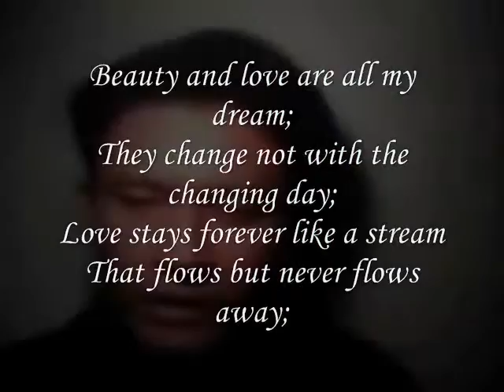Miftachul Wachyudi (Yudee) - all my dream;-Miftachul Wachyudi (Yudee)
do.
do so
Money is an excellent servant, but the host
very bad.